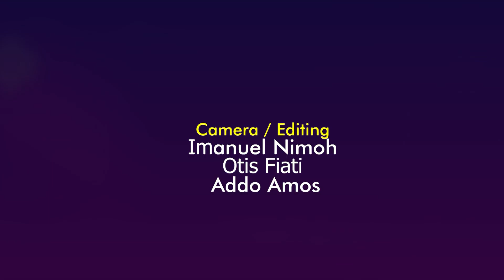Cancerous Ovarian Cyst Miraculously Disappeared When The Doctor Suggested An Emergency Surgery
Time with Suzzy Abossey on Touched By The Lord

More Educative, Informative, Entertaining and Life Transforming contents coming soon!!!